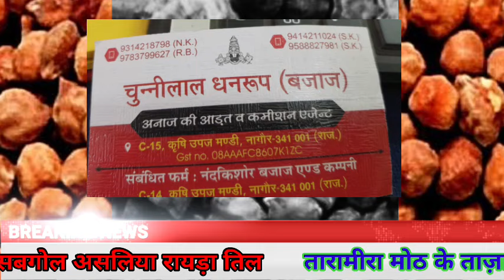नागौर मंडी भाव /01/10/24 जीरा सौफ इसबगोल मे तेजी | Jeera Bhav | Nagaur Mandi Bhav today